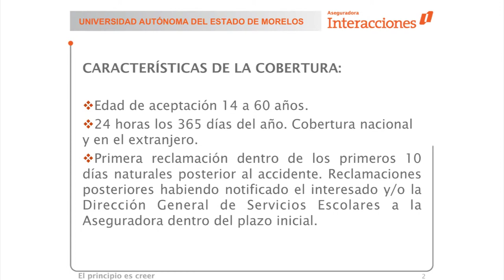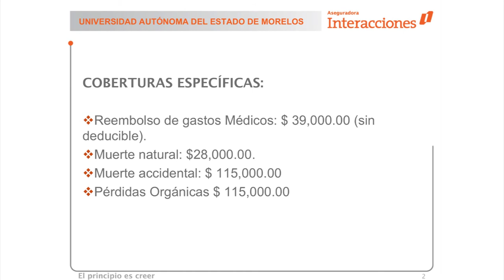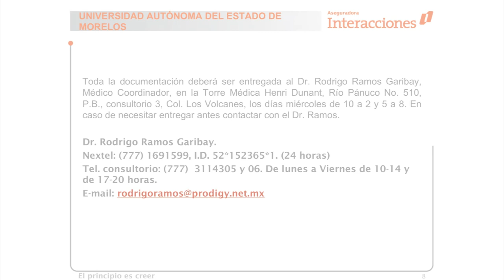Póliza de accidentes personales para estudiantes y personal administrativo UAEM - Parte 1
Plática sobre póliza de accidentes a cargo del Dr. Rodrigo Ramos Garibay, Médico Coordinador de Aseguradora Interacciones, dirigido a estudiantes y personal administrativo de la Universidad Autónoma del Estado de Morelos.

Temas:

- Vigencia
- Características de la cobertura
- Coberturas específicas

Periodo: Junio-Diciembre 2014